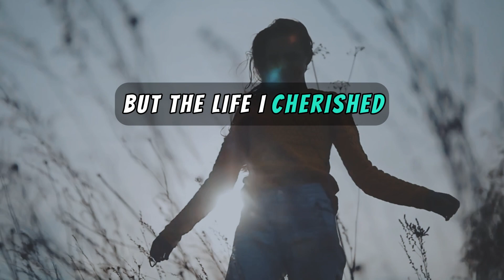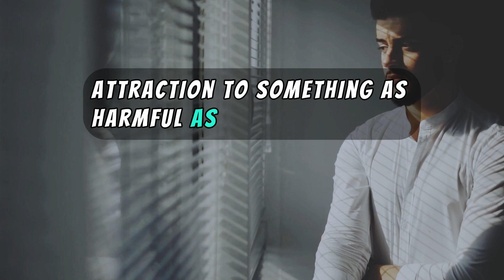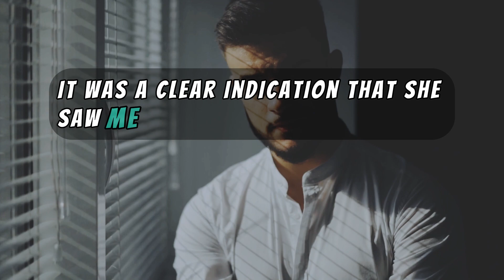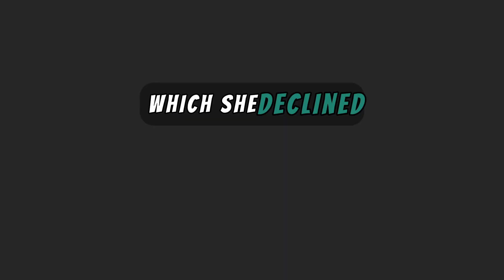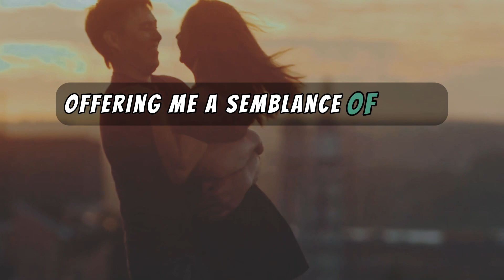Cheating Wife Pleads for Reconciliation, Reacts Erratically to Rejection (With Update)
- The narrator's wife cheated on him with her boss, leading to turmoil in their marriage of 16 years.
- The narrator initially considered separation during a rough patch but later regretted it and wanted to reconcile, only to discover his wife's infidelity.
- Despite still loving his wife, the narrator questions her intentions and desires, suspecting she may be addicted to the thrill of new relationships.
- The community advises the narrator to prioritize his own well-being and not to be swayed by his wife's pleas for reconciliation, considering her actions and lies.
- An update reveals the wife's continued deception and manipulation, including false accusations of abuse and attempts to regain the narrator's affection, while also involving the affair partner in harassing the narrator.